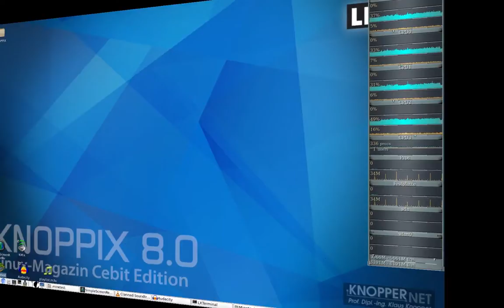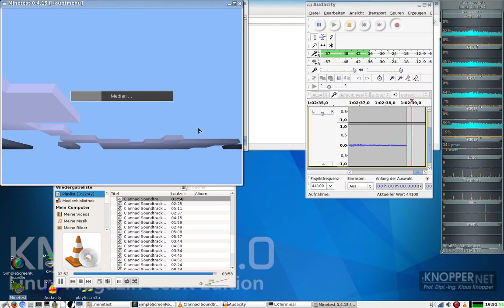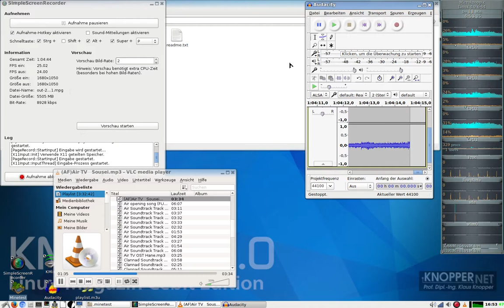[Free Minecraft] Minetest #005 - Die Opferstätte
Hi und so ;D

Haaaaandyyiiiiii ;)

Minetest: minetest.net

keines der Mods oder Texturen ist von mir
wegen Fragen oder der Herkunft, bitte den entsprechenden Link folgen.

Für fragen und Anregungen bist du in den Kommentaren genau richtig